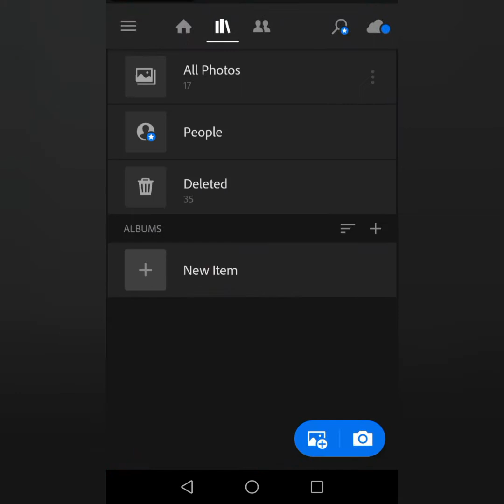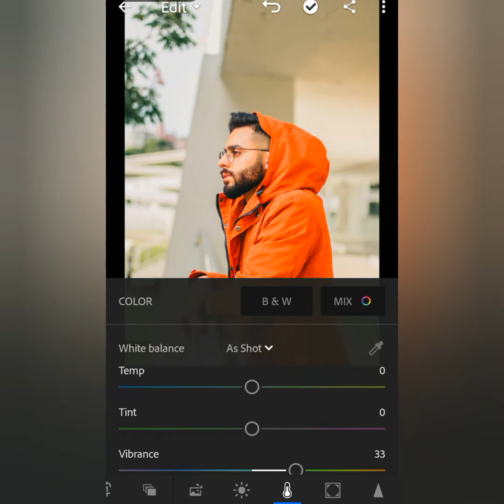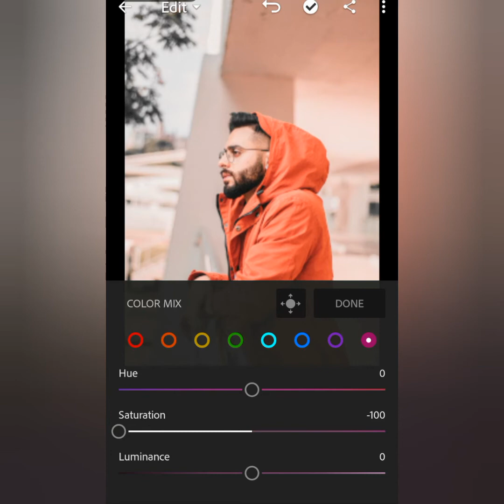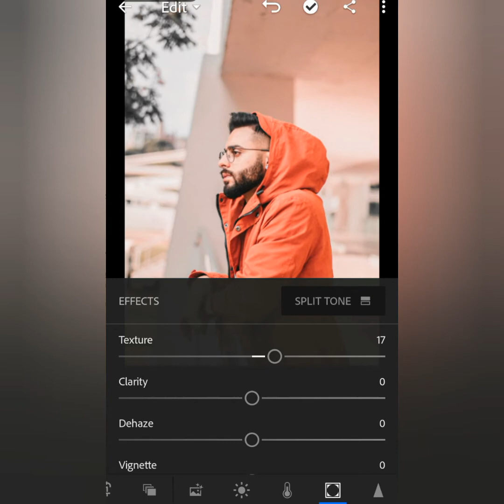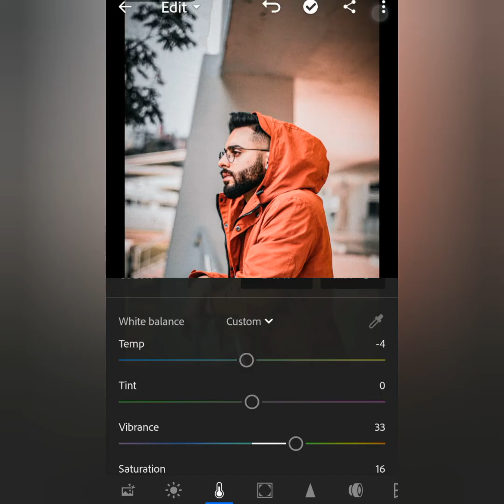How to Edit Urban Black and Orange Preset | Lightroom Mobile Photo Editing | Edit Time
REQUIRED APP
"PicsArt"
"Lightroom"

Keep Supporting and enjoy :)